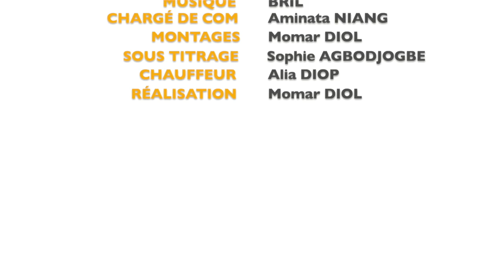PASEPAR - Capitalisation des expériences d'assainissement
Dans la perspective de l’atteinte de l’Objectif de développement durable (ODD) 6.2 visant à « D’ici à 2030, assurer l’accès de tous, dans des conditions équitables, à des services d’assainissement et d’hygiène adéquats et mettre fin à la défécation en plein air, en accordant une attention particulière aux besoins des femmes et des filles et des personnes en situation vulnérable ».  le programme d’amélioration des services d’eau potable et d’assainissement en milieu rural (PASEPAR) mis en œuvre par la Direction de l’Assainissement  est en effet un test de terrain de la mise en œuvre de la SNAR dans sa composante liée à l'assainissement et l'hygiène.
 Ce programme, exécuté en partenariat avec l’ONG Plan International et l'appui des collectivités territoriales, a permis d’obtenir des résultats significatifs en termes d’amélioration du taux d’accès de l’assainissement autonome durable dans les communes de Keur Maba Diakhou, Ndramé Escale et Wack Ngouna dans le département de Nioro, région de Kaolack.

Une production Enabel Au Sénégal (Sénégal, février 2020)